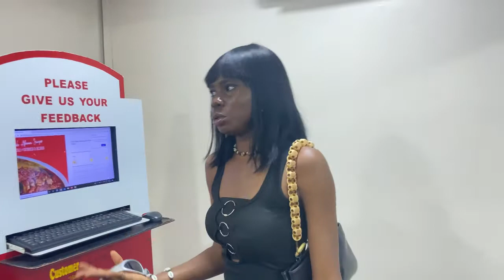VLOG : Attend GTCO Fashion Show with me//visiting an art n craft market//GRWM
Hi Guys!
My birthday vlog will be on my channel soon!
Thank you for the Engagement so far
TikTok;Slimsheila